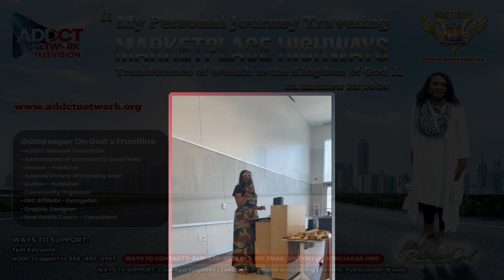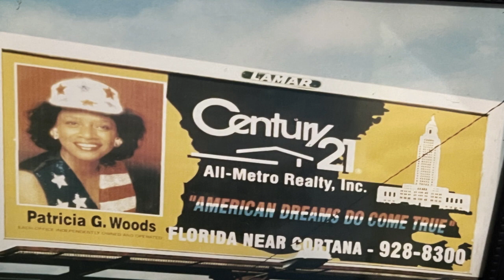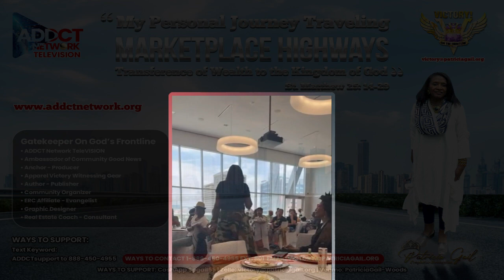ADDCT Network presents Changing of The Guards Part 1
Patricia's aPersonal Testimony of my Journey to Wealthy Places as a Gatekeeper In The Cities Across the Nation!

Enter the Gates of the City to Your Wealthy Places $400 Billion Dollars being disbursed to eligible businesses and non profit organization. Click link below to find out your eligibility amount and/or how to earn referral fees.

Now Available! Authentic Victory Gear!
Connect with the Community of Good News on  the nuNEW ADDCT Network Television , where there is Community Good News Only!